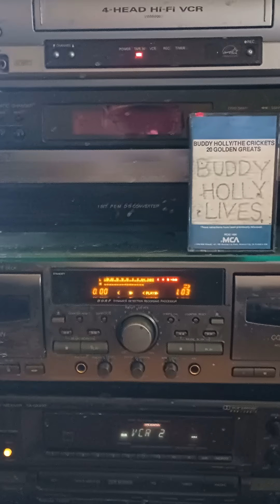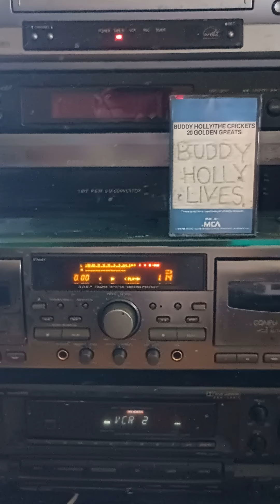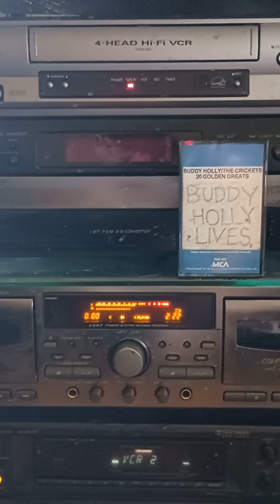Buddy Holly That'll Be The Day